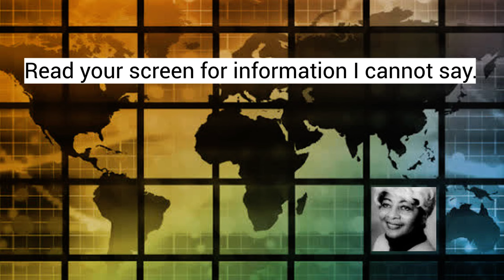Iraq URGENT MESSAGE IQD Currency Information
Iraq URGENT MESSAGE IQD Currency Info iqd People are losing faith because they have learned the numbers behind Iraq's revalue status. Here is what more than likely will happen.

Currency News; Iraq:  Iraqi Dinar, Vietnam Dong, ZiG Currency, Haiti's Currency, Gold, and BRICS Currency Plans.

eCourses  in YOUTUBE Membership Level 2

Purchase Exotic Currencies